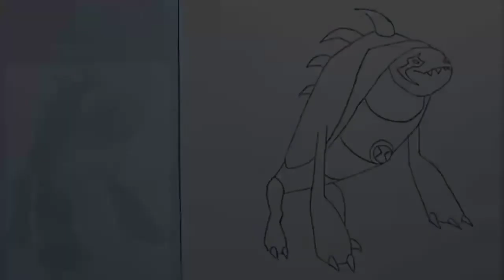I made a drawing of Arctiguana / ben10 alian easy drawing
I made a drawing of Arctiguana
ben10 alian easy drawing

Material I use :-  (1) apsara 6b pencil
                              (2) normal eresar
                              (3) sharpner